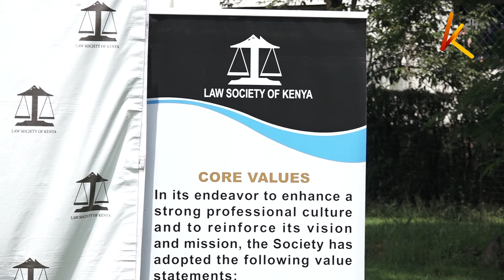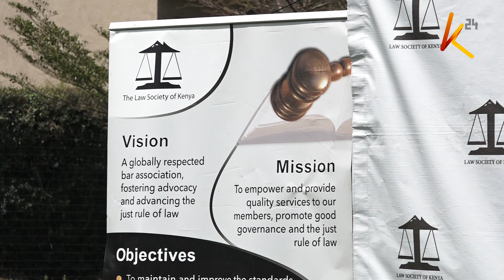LSK blasts Judiciary, says it's in bed with the government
The Law Society of Kenya has trailed its guns on the judiciary over claims of bribery and corruption. The independent arm of government which is supposed to be the country’s last line of defense has been blasted for disregarding Kenyans and not being so accountable. According to LSK president Faith Odhiambo, this very serious accusations have eroded the public trust within the judicial system